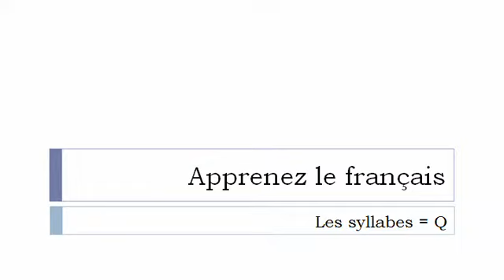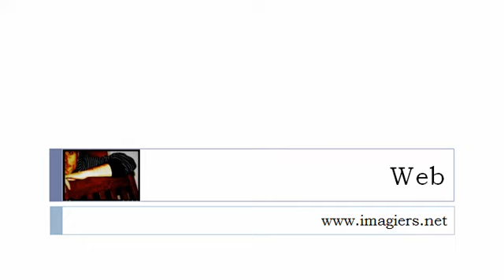फ्रेंच पाठ्यक्रम = # क्यू के साथ शब्दांशों